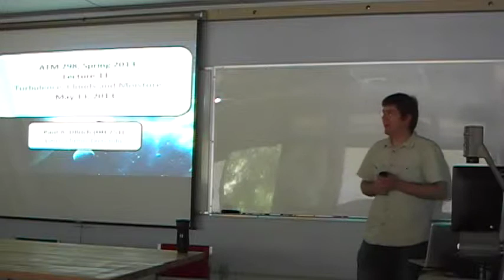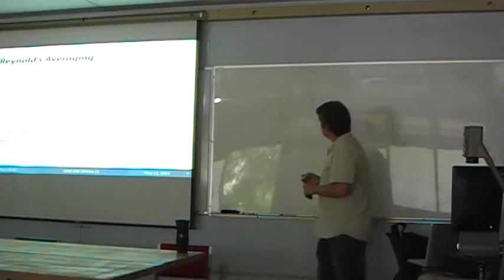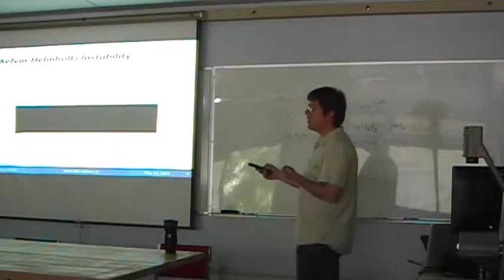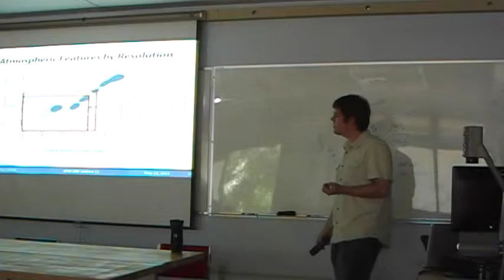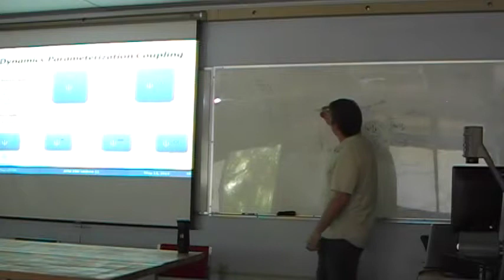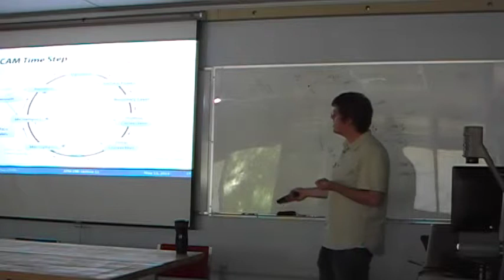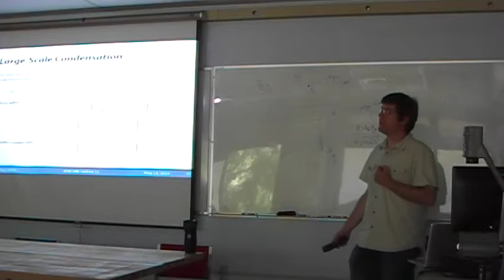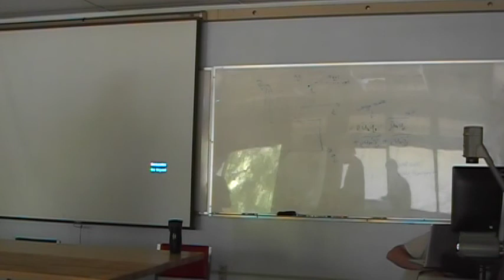ATM 298 - Lecture 11